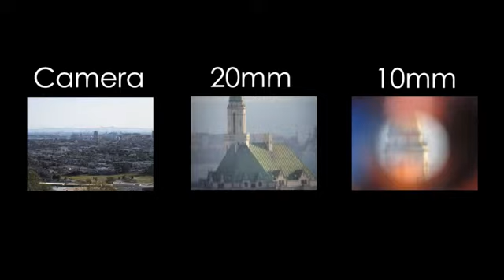Travel Scope 70 Telescope